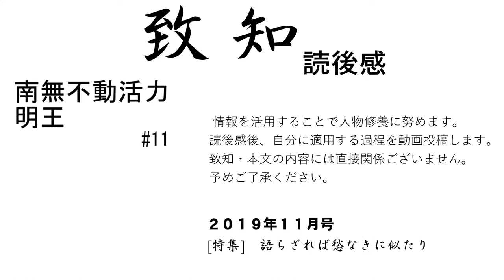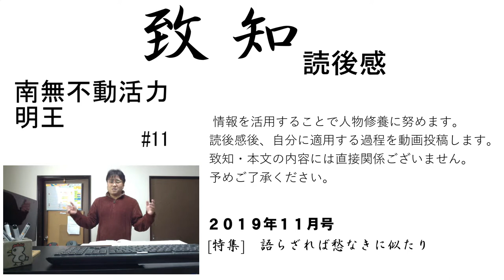南無不動活力明王 【修養研鑽決断チャンネル】致知2019年11月号読後感#11#致知随想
致知2019年11月号読後感#11#致知随想・南無不動活力明王 より

15#語らざれば愁なきに似たり ◆知行合一、胆識を育む　静思修養研鑽channel